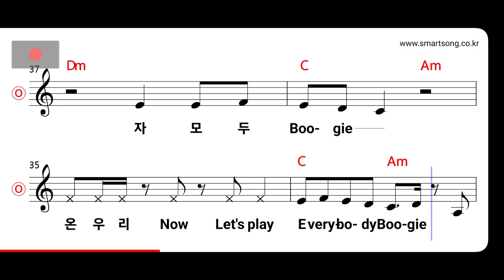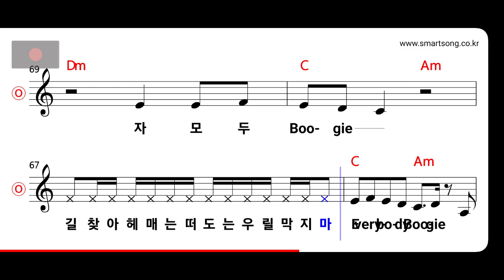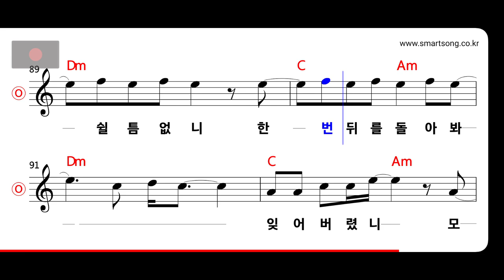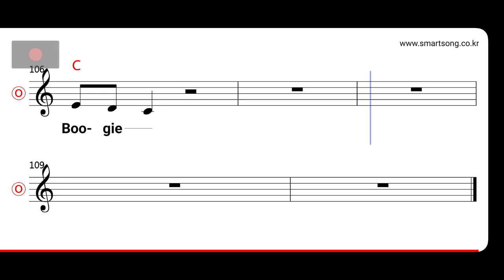거북이 - Let's Boogie MR